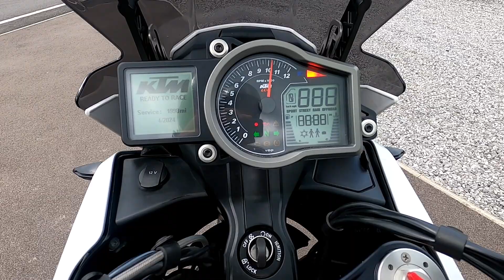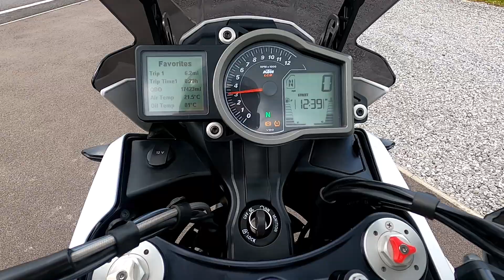2013 KTM 1190 Adventure R Walkaround & Test Ride